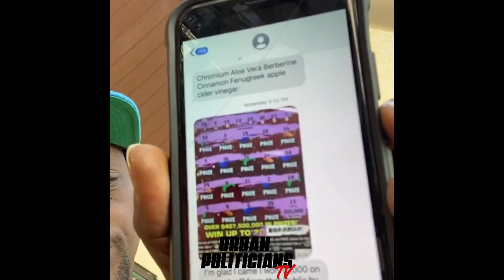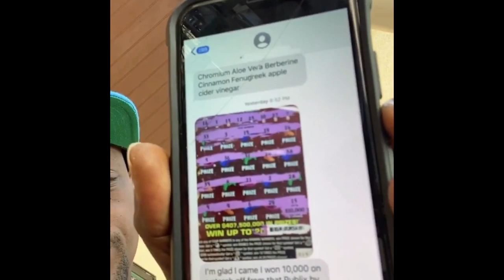Boosie Tips Fast Food Employee $70 “Get You A Half-Ounce & Flip That, Make You A Hit N!gga”